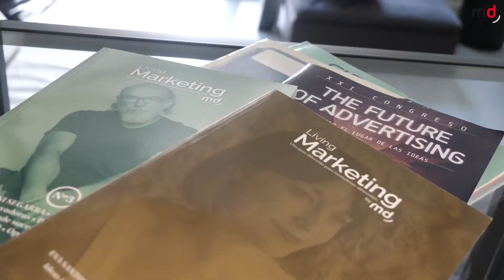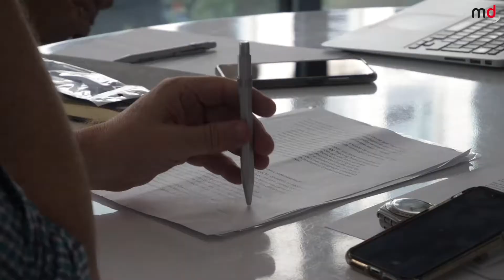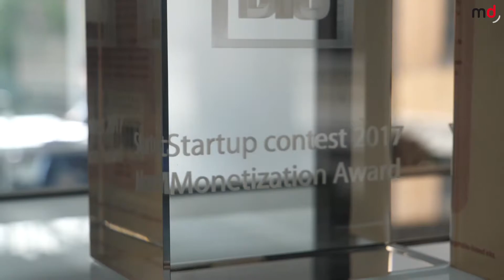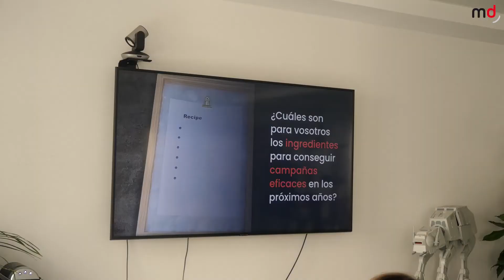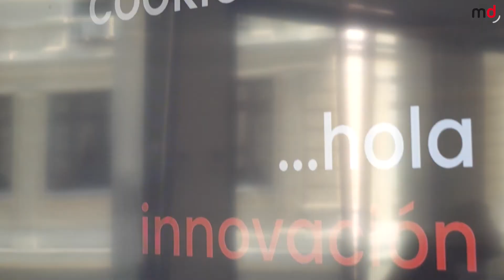Entorno cookieless: ¿Desventaja u oportunidad para las marcas?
Seedtag celebra un encuentro presencial para comentar las ventajas del entorno cookieless y cómo la publicidad contextual puede ser la solución a las dudas de la industria.

Seedtag con Iberdrola, Vodafone, Clínicas Dorsia, Nestlé, Ron Barceló y Electrolux tratan el entorno cookieless que hace temblar al sector. Pero, ¿están realmente las marcas tan asustadas como parece Google pretende? La industria se ha enfrentado a diferentes retos desde la revolución digital y cuando internet llegó a nuestras vidas lo hizo para acostumbrarnos a un entorno cambiante y animarnos a no parar de evolucionar.